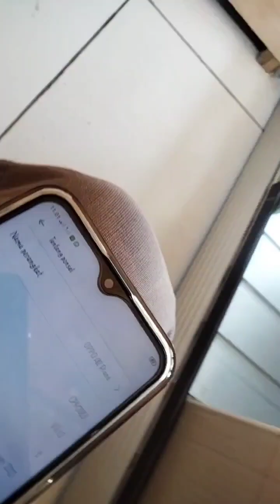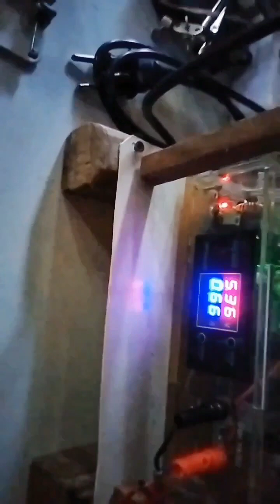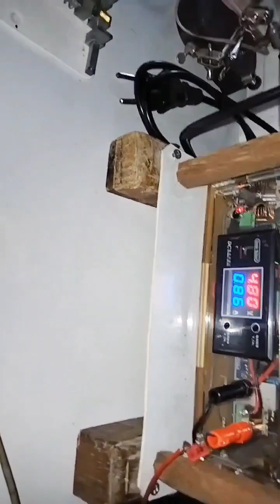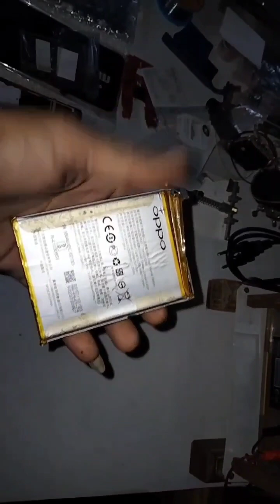Hp Oppo tak bisa hidup ini biang kerok nya..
Cara analisa & perbaikan hp oppo a71 mati total... kerusakan terjadi karena baterainya sdh tdk bs menyimpan tegangan listrik tetapi mah bs di isi di cas dg power suplai...